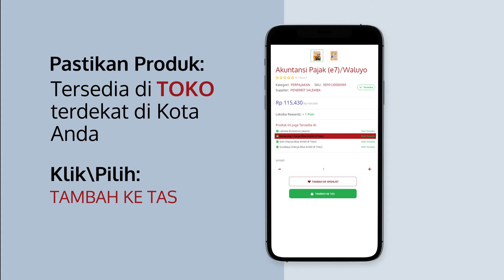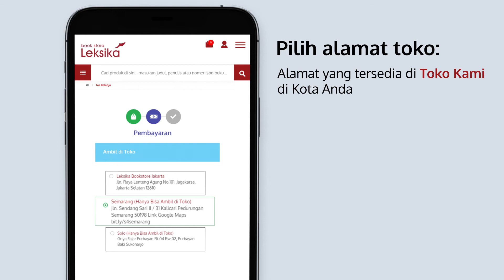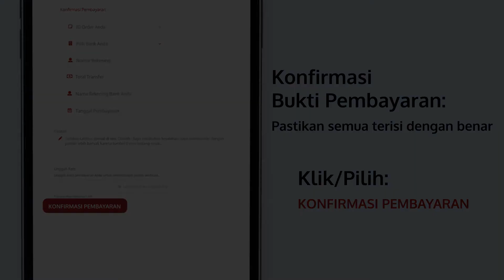Penerbit Salemba | Tutorial transaksi di leksika bookstore pikup di cabang " Penerbit Salemba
Video kali ini,kami informasikan cara transaksi beli buku di leksikabookstore.com dan pikup di cabang cabang penerbit salemba.